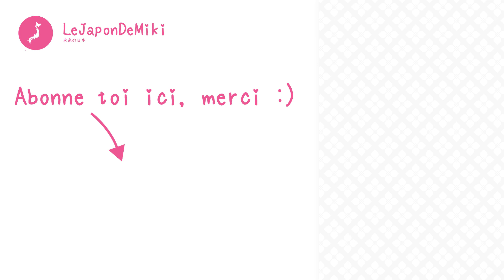MINUTE JAPON - #1 LE KAGAMIMOCHI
Je vous présente en une minute, le Kagamimochi un désert Japonais important pour le nouvel an dans la culture japonaise